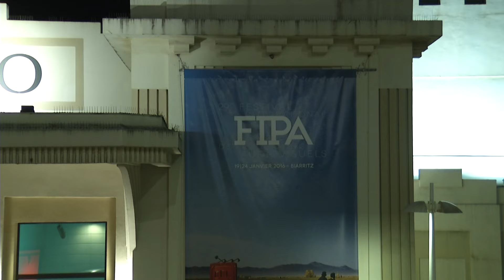Dan Franck reçoit son Eurofipa d'honneur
Jeudi 21 janvier 2016, Dan Franck (réalisateur notamment de la nouvelle série Netflix "Marseille") a reçu son Eurofipa d'honneur au FIPA de Biarritz.